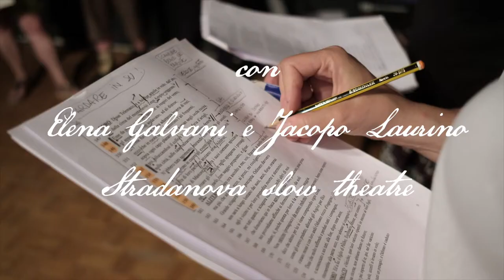IN VIAGGIO CON...L'ODISSEA: L'ASSENZA | 2019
I appuntamento con il Format "In Viaggio con..." dedicato quest'anno alla scoperta del poema epico l'"ODISSEA".
Titolo: L'Assenza. L'assemblea degli itacesi a Calipso.
Cles | Piazza Cesare Battisti (In caso di maltempo: Sala Borghesi Bertolla).
Formato ideato e promosso dalla Comunità della Val di Non con la collaborazione di: Comuni, Associazioni e Istituti di Credito del territorio.